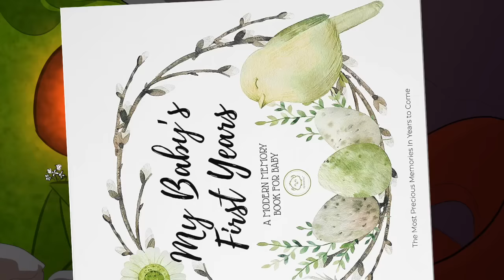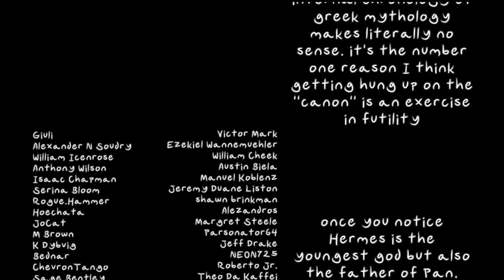Miscellaneous Myths: Typhon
Are you getting sick of Zeus? Are his constant antics getting you down? Do you wanna hear about the time he got his ass kicked by Godzilla?